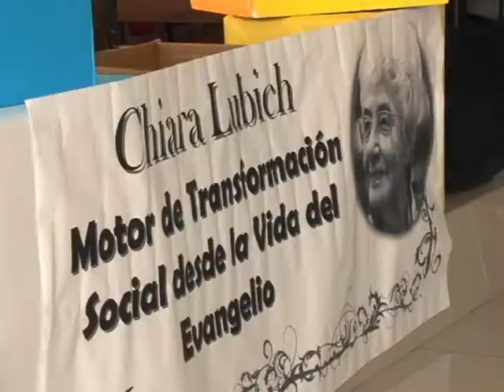RESUMEN ECLESIAL Lunes 12 Marzo 2018